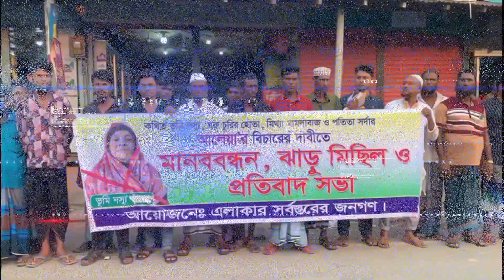সুবর্ণচরে মহিলা আওয়ামীলীগ নেত্রী আলেয়ার বিরুদ্ধে মানববন্ধন